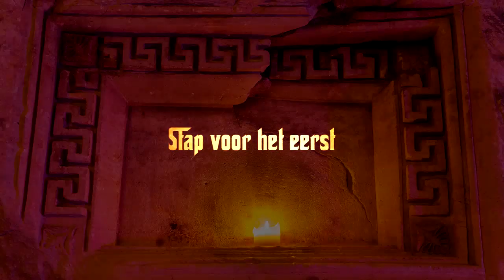Hallow Dinner - Teaser - Halloween 2015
Tickets met of zonder overnachting voor dit sensationeel spektakel met buffet en dranken all-in, op

Zaterdag, 31 okober 2015
La Caverne - Valkenburg a/d Geul (NL)
Caves open: 18u30